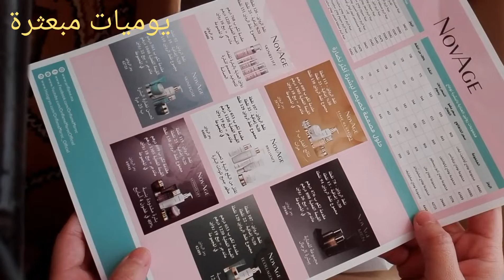آول طلبية في شهر يناير 2022 من اوريفلام .. ma première commande en janvier 2022 d'oriflame